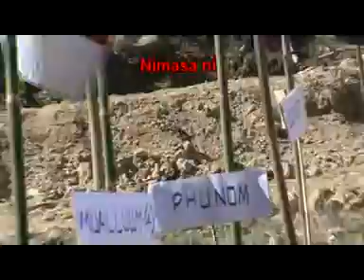Zogam KYA 2010 Part 2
A (53) veina KYA Tukpeng kimawlna
Muallum